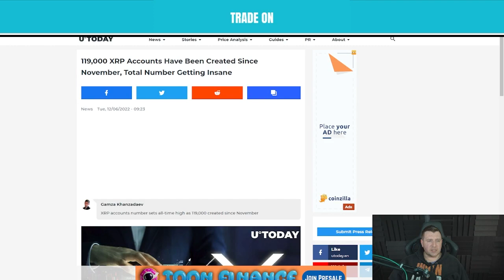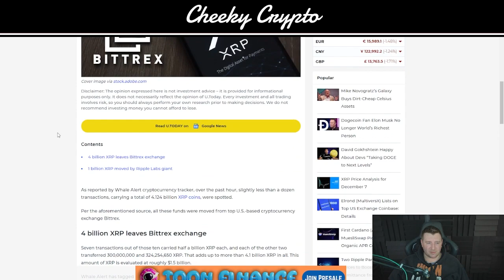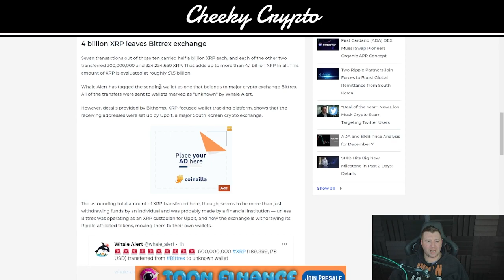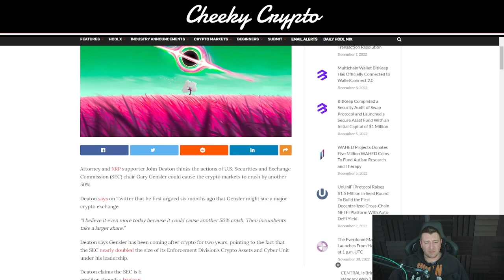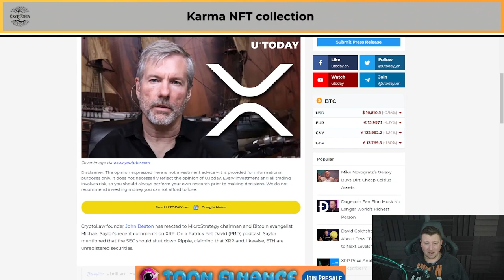HUGE XRP UPDATE! WHAT DOES THIS MEAN FOR THE PRICE OF XRP?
🔥 Get Up To $8,010 BONUS + $10 for signing up (Use THIS Link👆

Our All-Access Pass Includes the following benefits:

⭐ Technical Analysis
⭐ News Updates